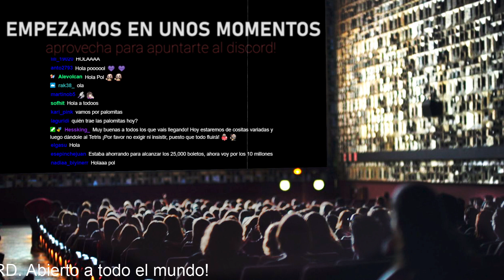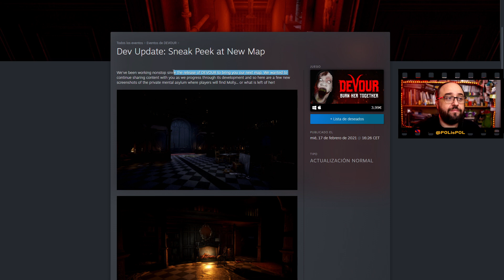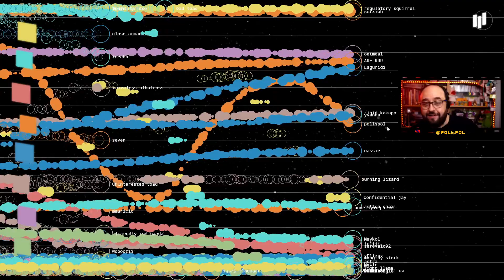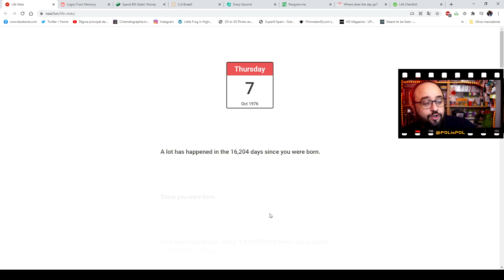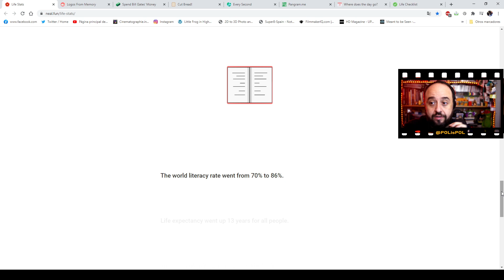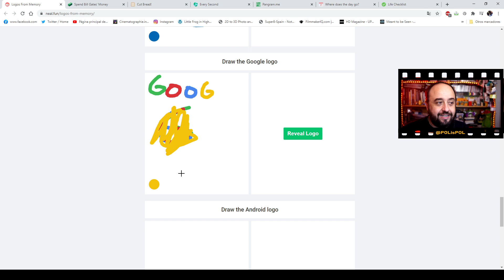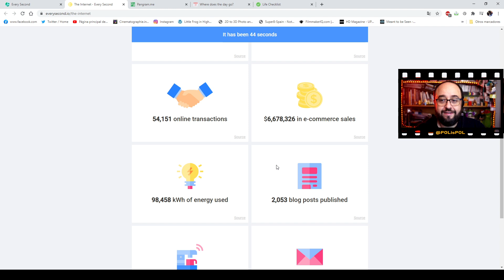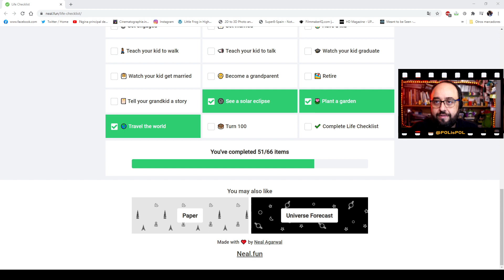Unas cosas randoms y un poco de tetris con vosotros?